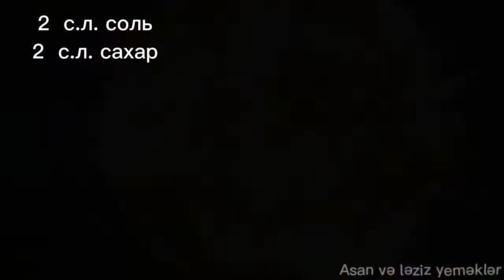Капуста квашеная по - Молокански.Malakan üsullu kələm turşusu.🥬marinated cabbage.